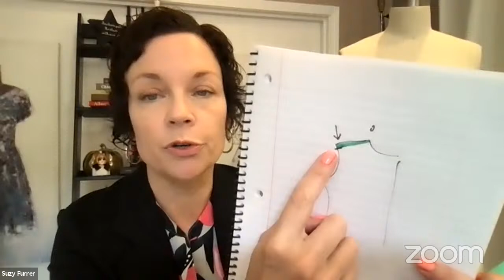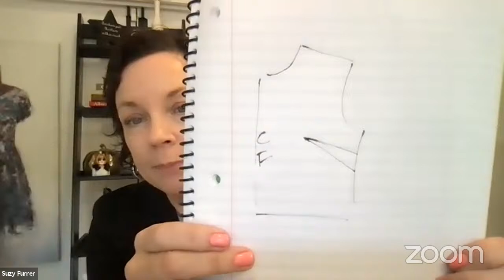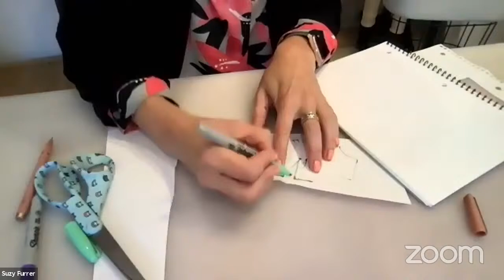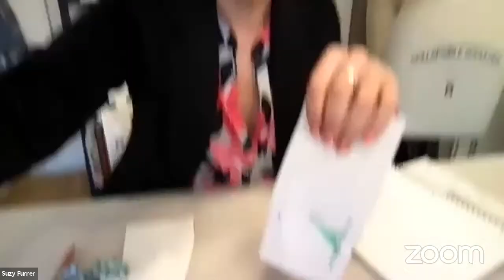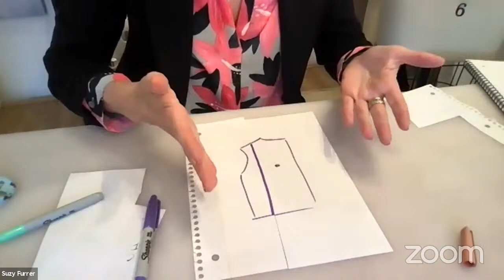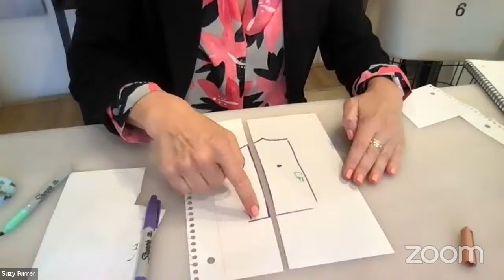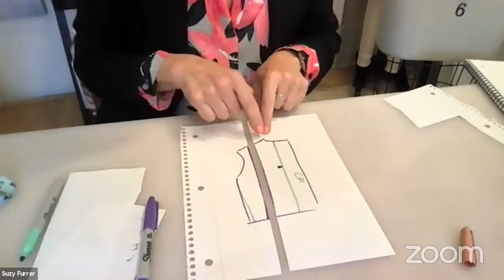Craftsy Chats! Garment Maker Suzy Furrer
We have another incredible instructor with us for our Craftsy Chats this July. Welcome Suzy Furrer, an incredible garment maker, on Tuesday, July 13th at 2:00pm CT. Join us for the live hour!